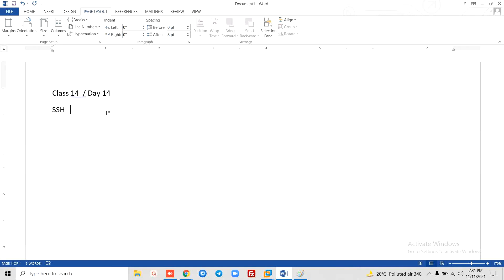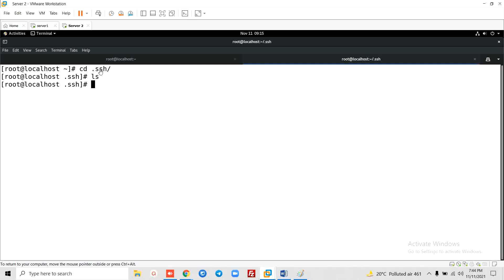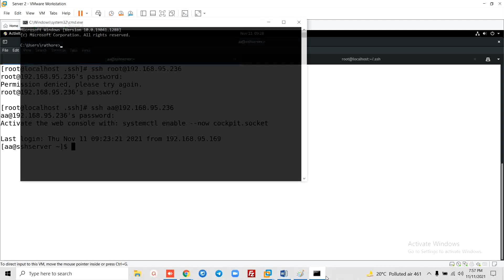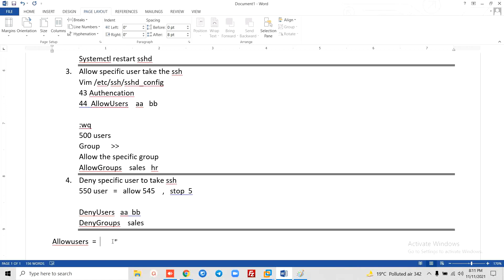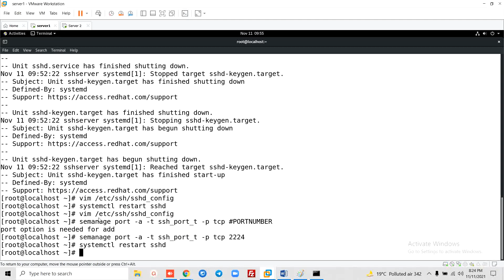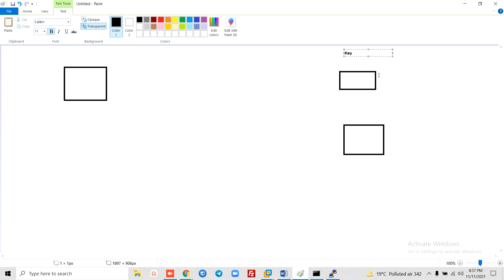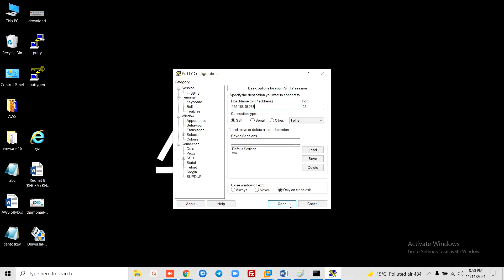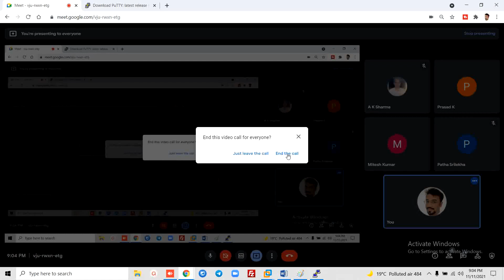SSH in linux (12 practical) deeply